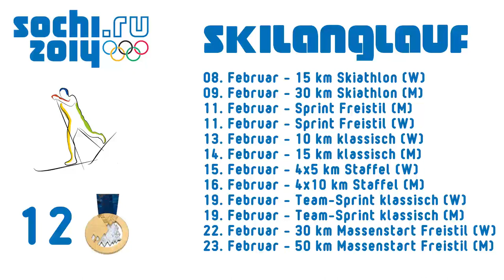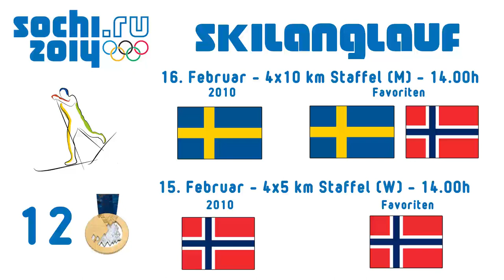Sotschi 2014 Olympia Special #6 Skilanglauf - Alle Disziplinen + Favoriten[Sochi 2014 cross country]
Alle angezeigten Uhrzeiten sind MESZ (Deutsche Zeit).
Jeden Tag um 21.00 Uhr eine neue Folge!
Ab dem 07. Februar gibt es täglich alle deutschen Medaillenchancen einen Tag vor jeder Entscheidung um 21.00 Uhr!